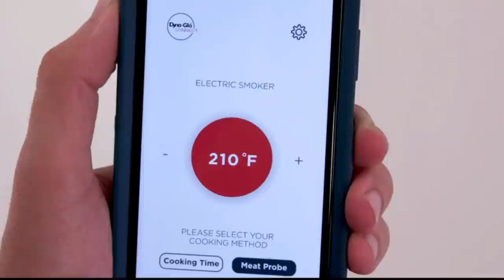15 New Kitchen Gadgets 2023 You Need To Have || Best Kitchen Gadgets #01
15 New Kitchen Gadgets 2023 You Need To Have || Best Kitchen Gadgets

Product Link:
Whisk Wiper
Digital Bluetooth Electric Smoker
Stainless Steel Bi-Ply Bonded Oven Safe Cookware Set
Philips Compact Pasta and Noodle Maker
Philips Kitchen Appliances Philips Soup Maker
Urban Trend Orbit Rolling Herb Cutter and Mincer
Thermos Foogo Vacuum Insulated Stainless Steel Straw Bottle
IKICH-Hand Blender Stick
OXO Stainless-Steel Colander
OXO Cut & Keep Onion Saver
Morphy Richards MICO Microwave Toasted Sandwich Maker
Moen One-Handle Pulldown Kitchen Faucet
OXO Cooker Microwave Bacon Crisper
OXO Jar Opener
OXO Multi-Purpose Kitchen and Herbs Scissors